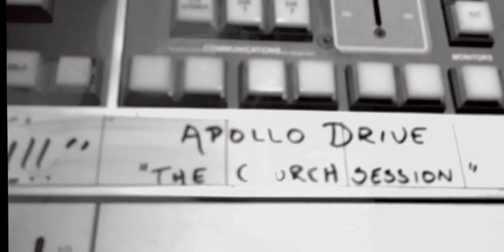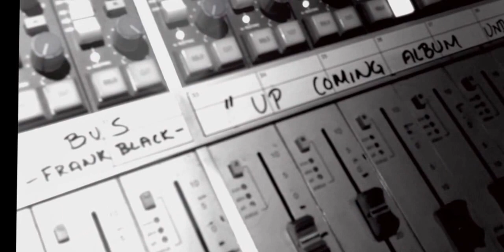Apollo Drive The Church Session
"Vocal Line" by Apollo Drive (Live take from studio) Upcoming album in progress.
The Church Session